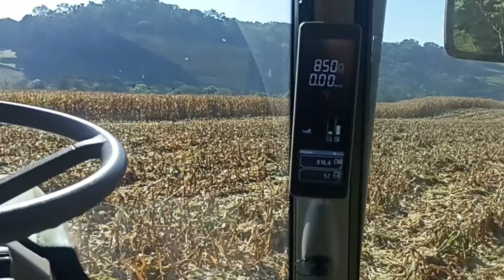Últimos vídeos. Plantio de trigo na resteva de milho.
📢 📢Sejam bem vindos a mais um vídeo no canal 👏👏👏ROTINA AGRO 🇧🇷👏👏 .

Qualquer dúvida  nos comentários se eu souber responder estarei respondendo e tentando ajudar 😁

📢📢 Acompanhem o canal...

Chegamos a  3200  inscritos 👏👏👏👏
Obrigado a todos que acompanham o canal😄😀👏👏👏👏👏😱🙏🙏🙏🙏

🎆🎆🎆 Link para grupo do whatsApp 🎆🎆🎆

🖨🖨🖨🖨🖨 CASA DA IMPRESSÃO🖨🖨🖨🖨🖨

Se você estiver precisando de criação  de logomarca, adesivos, cartões de visita, impressões diversas, foto polaroide, imã de geladeira, brindes, calendarios, blocos de anotacões, comandas, fotos, convites diversos  entre em contato com o numero  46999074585 whatsapp.
VOCÊ PENSA A GENTE IMPRIME

Obrigador por assistir e até o próximo vídeo  🤜🤛